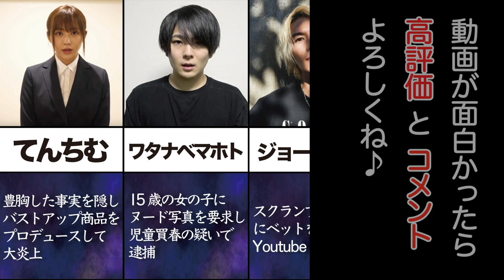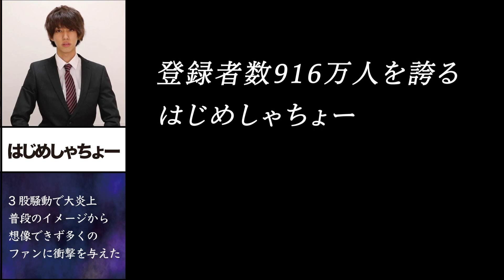【黒歴史】有名Youtuberの炎上事件をまとめてみた【2021年版】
ちょっぴりダークな雑学をつぶやく 絶望ちゃんです。

こんな情報もあるよって方はコメントで教えて欲しい。。。

今回は有名Youtuberの炎上事件についてご紹介しました。
みんなはどれくらい知っていましたか？

この動画はは全て日本や海外サイトから引用しています。
使用している画像は全てイメージになります。

※当チャンネルの動画は一つ一つ有料ソフトを使い自ら何時間もかけ制作したものであり
自動プログラム等で生成されたものではございません。

チャンネル内(動画内およびサムネイルなど含む)にて掲載している画像および台詞などの著作権 肖像権等は、各権利所有者様に帰属致します。各権利所有者様や第三者に不利益のございませんよう、細心の注意を払って制作させて頂いておりますが、万が一にも動画の内容に問題がある場合、各権利所有者様ご本人から、ご連絡を頂けましたら速やかに確認し対応させて頂きます。

楽曲使用：DOVA-SYNDROME

‹関連動画›
【2020】今年大炎上したYouTuber達の事件をまとめてみたら笑えないレベルでヤバすぎた…【大事件】